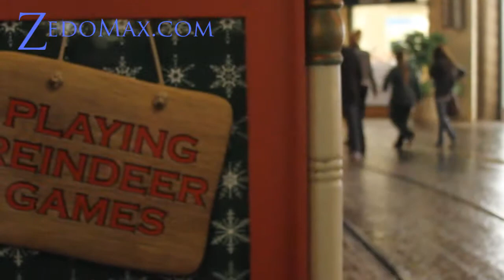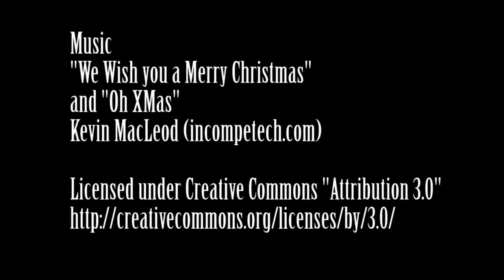Merry Christmas at The Grove in Los Angeles, Canon 7D Short Film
Merry Christmas and Happy New Year from folks at Zedomax.com.

Canon 7D used, no tripod, lenses Sigma 10-20mm and Canon 28-135mm

Music Credits
"We Wish you a Merry Christmas" and "Oh XMas"